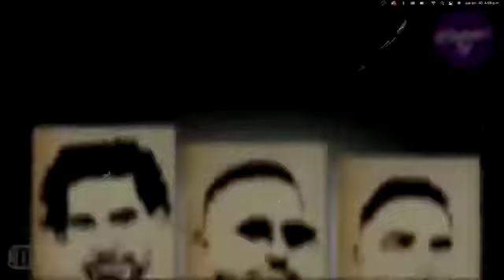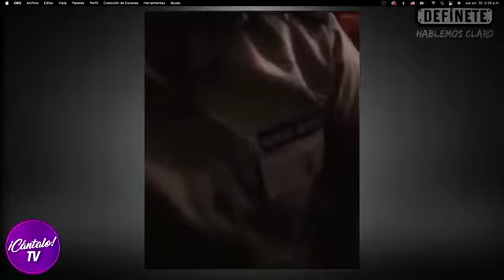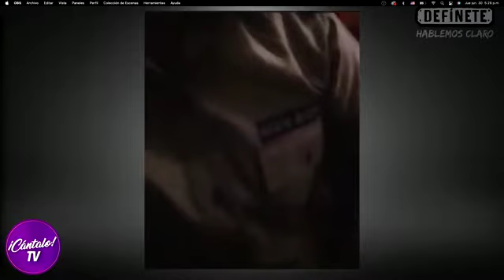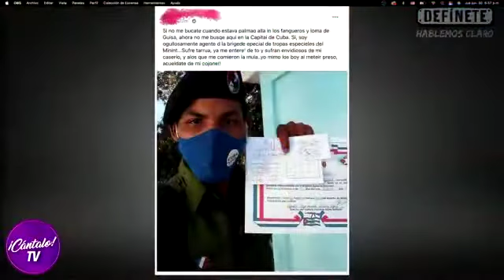Gracias a Susana Pérez, Esteban Rodriguez,Raudel Escuadrón al Equipo de Cántalo TV. Eliecer Góngora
Gracias a Susana Pérez, Esteban Rodriguez,Raudel Escuadrón al Equipo de Cántalo TV.